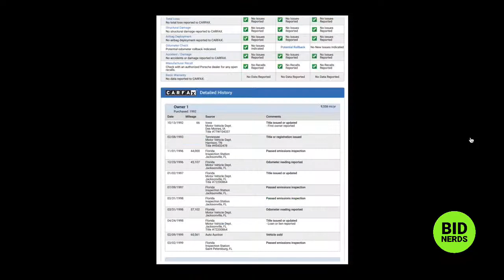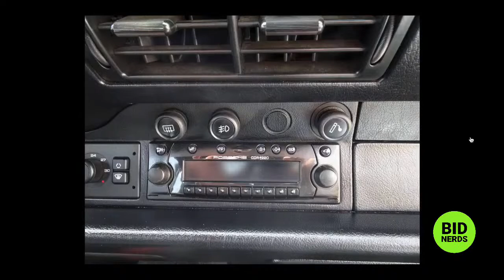Will This Singer 911 Fail to Meet Reserve on PCAR Market?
Nerd out on the most interesting cars on Rad For Sale, Cars and Bids and Bring a Trailer with the Bid Nerds. Hosts John Polnik and Michael Deeb take a closer look at the their top five picks of the day on Cars & Bids and Bring a Trailer.

PLUS! Guest Host Lane Skelton from Rad ForSale.

1997 Porsche 911 Coupe
1992 Porsche 911 Singer
1988 BMW M5
1997 Ferrar 355 GTS (Euro)
1983 VW Adventurewagen